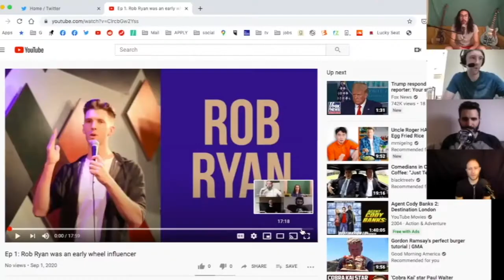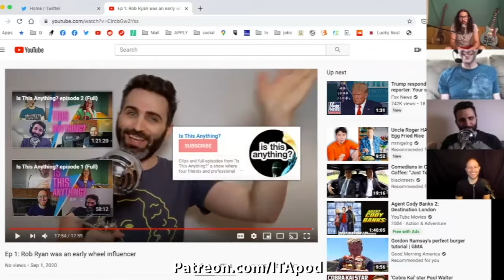Is This Anything: Episode 25 Dead Parent Society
"Is This Anything?" a show where four friends and professional comics (Rob Ryan, Anthony Kapfer, Brett Druck, and Jarret Berenstein) take turns pitching each other their new stand-up joke ideas. From top notch to total duds, each idea gets tagged, punched up, and riffed on until eventually its something.